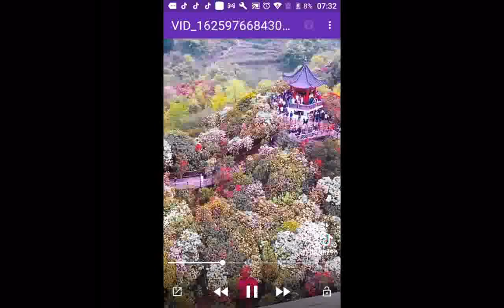佛母摩耶夫人命終後登入此天，佛乃至忉利天為母說法三個月(地藏經的由來，地藏經是佛教的孝經)(正法念經卷二十五)。三十三天及夜摩天之信仰，早於印度吠陀時代即已盛行...